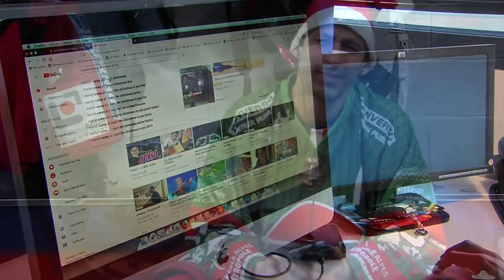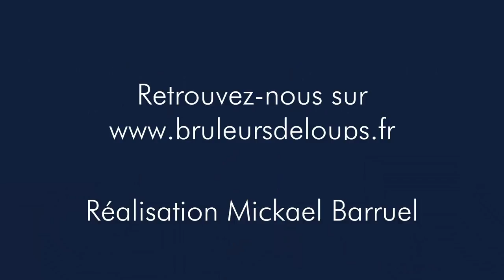BDL : All I want for christmas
Les BDL vous souhaitent de bonnes fêtes de fin d'année !